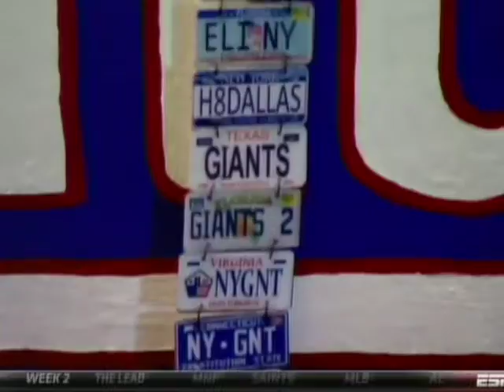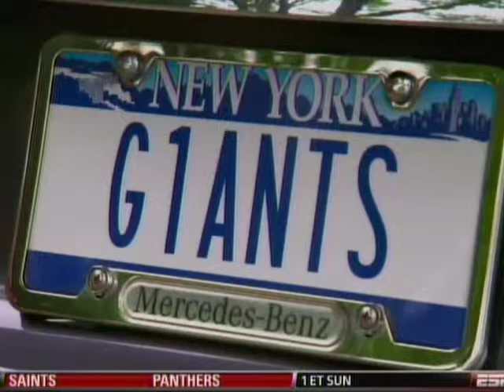License Plate Guy - NY Giants Fan (2012)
NFL Films segment on Joe Ruback, a fanatic NY Giants fan known for his NY Giants theme related license plates.